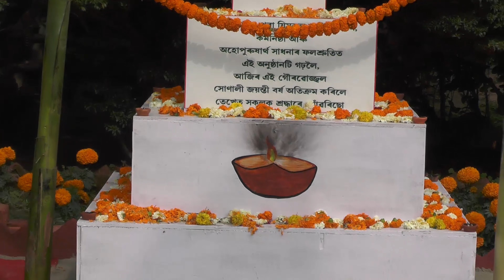Golden Jubilee LGC 2024 | Day-2 | Part-1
This is Day-2, 1st Part of the Celebration.
50 years of glorious existence @lakhimpurgirlscollege9173 imparting knowledge and values to thousands of women.
The institution founded in 1972 celebrates its Golden Jubilee a year after the NAAC reaccreditation in 2022 (3rd Cycle).
Enjoy watching all the events.